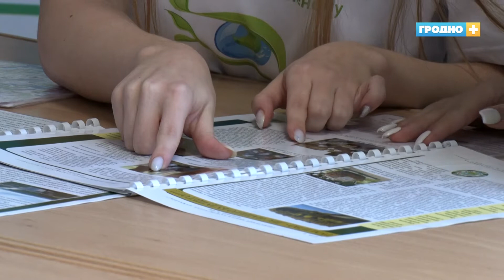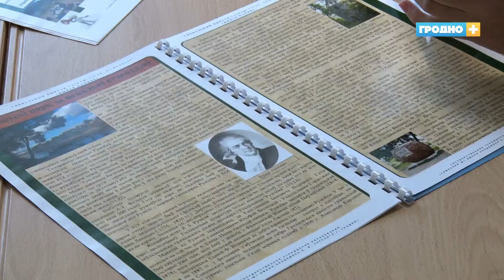В Беларуси стартует акция «Птушкі ля кармушкі»